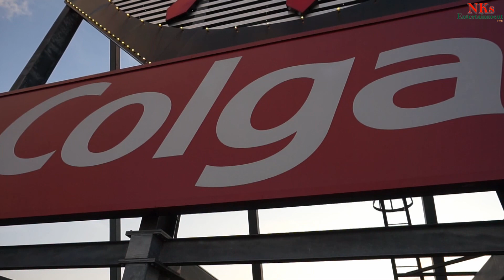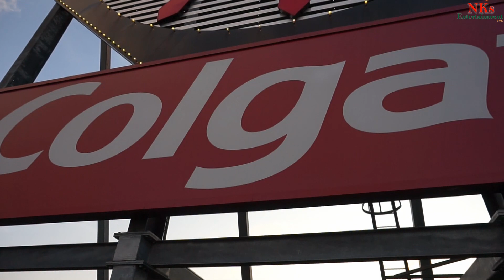Exchange place Jersey City Colgate Clock Grundy Park Jersey City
Friends Exchange Place is the best place to watch the New York skyline. The Exchange place, Newport and Hoboken people are the luckiest to see the New York best view and skyline. We shot Colgate watch closely.

We have shown Exchange Place & Colgate clock from New York (opposite side) from the World Trade Center. Check out our video on our channel of One World Observatory.

We plan to visit this place frequently as its very beautiful. Please enjoy our Vlog and let us know your feedback in comments.  The another video from Hoboken will be the next in upload.